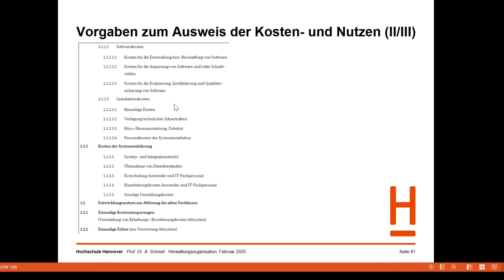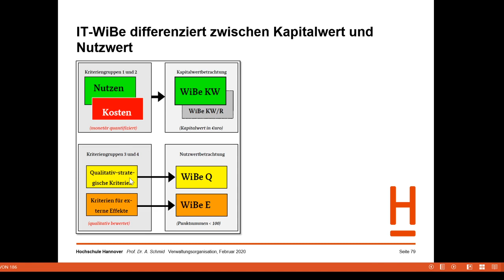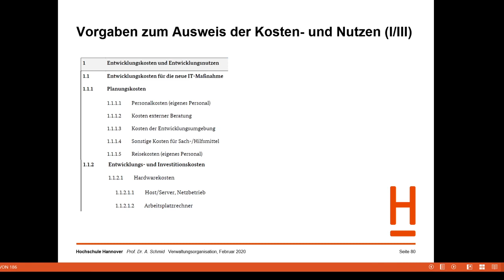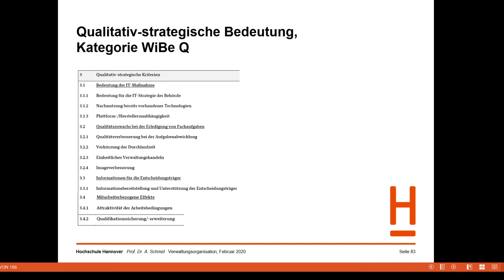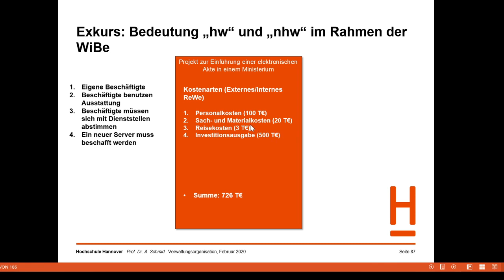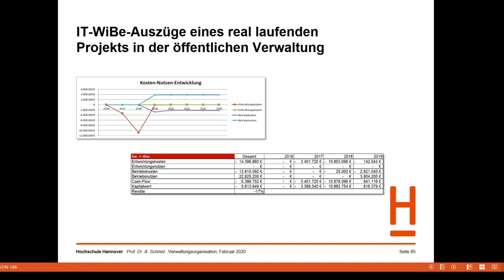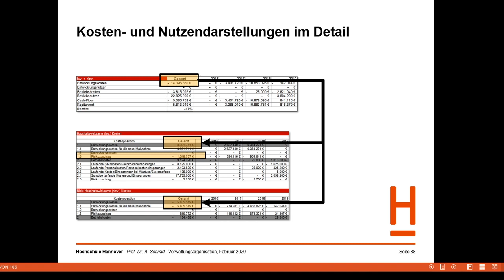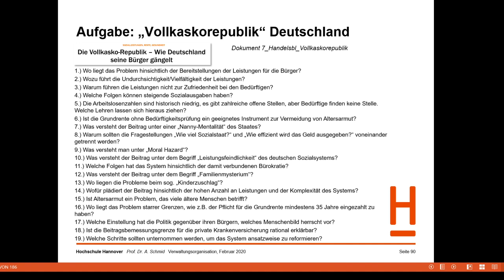Verwaltungsorganisation Teil 8